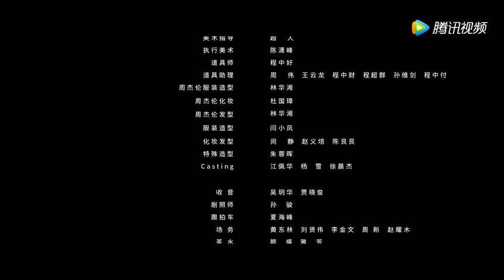周杰伦的2000W个故事：最长的电影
One of the 20 million story of Jay Chou: The Longest Movie. OPPO TV commercial 2017